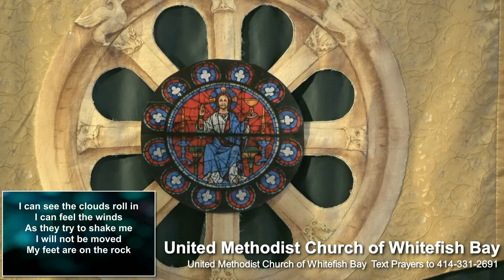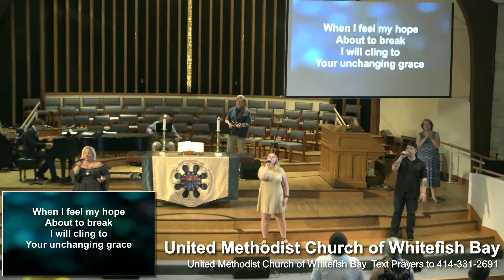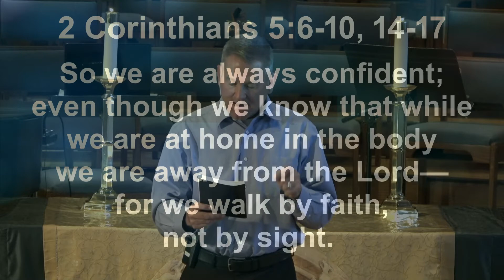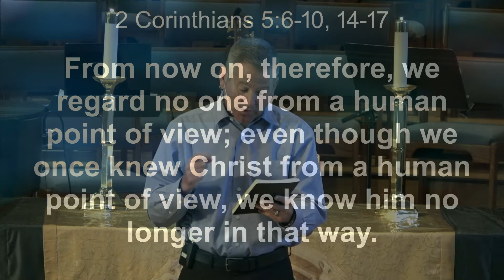Sunday, June 13, 2021 9am Worship